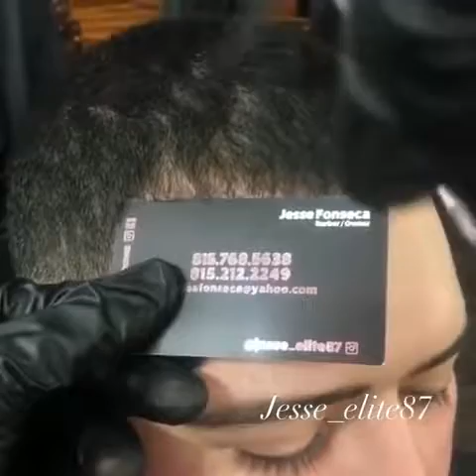Best Barbers in The World - Amazing Haircut Designs and Hairstyles #16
"amazing barbers in the world"